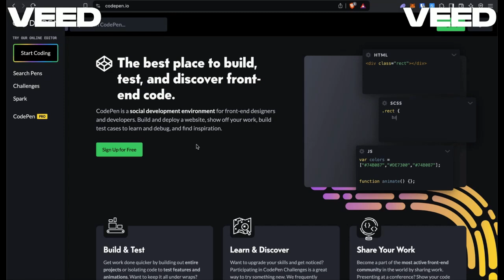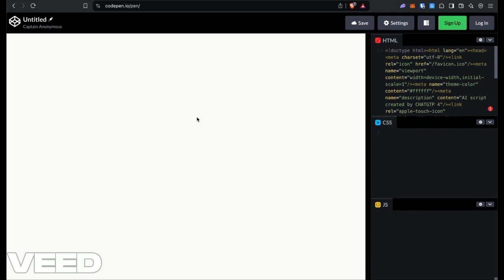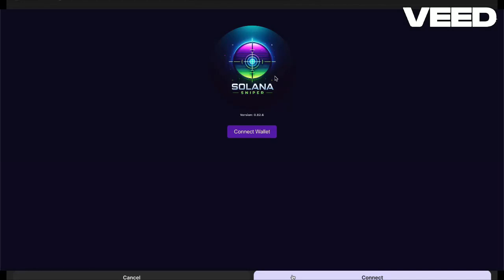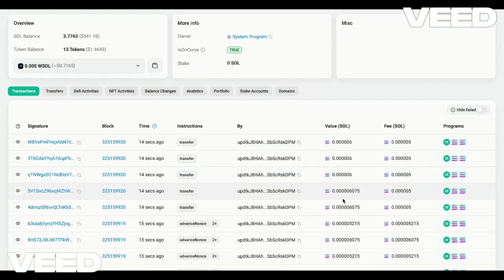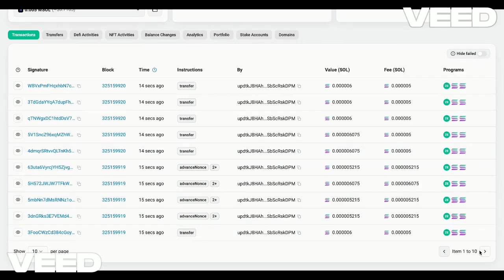STEP BY STEP: This ChatGPT AI Agent Script Earns SOLANA for You – 100% FREE & WORKING | NEW 2025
🟢 Easy Method - Use Already Deployed Script
🔴 Step 1: Install the Phantom Extension

🔴 Step 2: Just use the already deployed script via the official url

🔴 Step 1 For Mobiles
🔴 Open Phantom Wallet In-Browser
🔴 Step 2: Visit Official URL (Remove Spaces From Links)

🟢 Novice Method - Run the script on your own

🔴 Step 3: Copy this code to HTML section of CodePen

🔴 Step 4: Copy this code to JS section of CodePen

🔴 Run the code and follow the steps as demonstrated in the video!

⚠️ Make sure you have at least the minimum amount of SOL inside your wallet for fees/gas.

🔗 Need more info, support, or powerful AI scripts? 🚀

** The AI script employs a liquidity pool sniping strategy on the Solana (SOL) network, continuously monitoring and identifying profitable opportunities in Solana-based liquidity pools and SPL Tokens.
It interacts with these mempools on the Solana blockchain to execute transactions when specific conditions are met.

** The performance of the script is directly proportional to the amount of SOL available in the wallet; a larger SOL balance ensures quicker and more frequent interactions, resulting in guaranteed income generation from these opportunities.

The recommended strategy is to maintain a minimum of 1 SOL in your wallet. While smaller amounts of SOL will also work, the balance of your wallet acts as a liquidity buffer for sniping mempools. It ensures more efficient transaction execution, leading to better accumulation of SOL per transaction and maximizing overall profitability.

There is zero risk of losing your balance.

Here’s an expanded table with additional SOL balance ranges and their corresponding estimated profits per hour and per SOL:

Wallet SOL Balance  -  Profit Generated per Hour (Estimated)
0 - 1 SOL                 $10 - $100
1 - 2 SOL                 $100 - $200
2 - 5 SOL                 $200 - $500
5 - 10 SOL               $500 - $1000
10 - 20 SOL             $1000 - $2,500
20 - 50 SOL             $2,500 - $6,000

Proof of Profits:

Here is the documented proof of the profits generated using this specific script. You can verify the transaction history and current balance by reviewing the details at the following address:

updtkJ8HAhh3rSkBCd3p9Z1Q74yJW4rMhSbScRskDPM

As you will verify, my own current strategy is to maintain 3-4 SOL to the script wallet, while withdrawing regularly to my main wallet.

How to Earn Solana Passively in 2025

Running the Script on CodePen: Step-by-Step
Once the code is loaded in CodePen, click the “Connect Wallet” button to connect your Phantom wallet. A pop-up will appear asking for confirmation, allowing the script to interact with your Phantom account.

Step 2: Start the Snipping AI Bot
After connecting to Phantom, click the “Start sniping” button to deploy the smart contract. This may take a few moments as it’s being processed on the Solana blockchain.

Step 3: Pause or Withdraw Profit
Click the “Pause sniping” button if you want to pause the bot, or “Withdraw Profit” button if you wish to take the profit gathered.

After clicking the withdrawal button, it will trigger a Phantom signature pop-up. Approve the transaction and wait until processed.

Step 5: Confirm the Liquidity
The final step is to click the “Confirm or Approve” button. Please ensure that your wallet has enough SOL to cover any fees.

Control Your Earnings

Start sniping: Begin earning Solana automatically.
Pause sniping : Pause the earning process if needed.
Withdraw Profit: Withdraw your accumulated profits to the wallet you connected earlier.